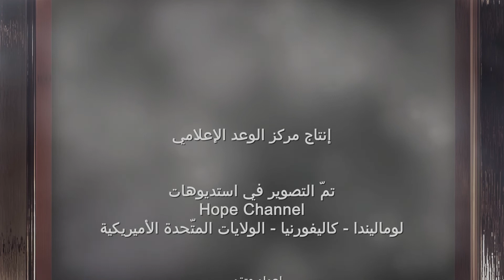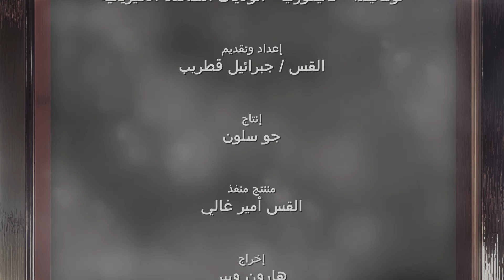بنسلك أُبارك جميع الأمم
يقول الكتاب المقدس أن إبرهيم كان مع الرب فحسب له براً.
ما هي قصة إبراهيم؟
ماذا نعني بالإيمان عندما نتكلم عن إيمان إبراهيم؟
هل هذا يعني أن الإيمان وحده يكفي للخلاص؟
هناك كثير يعرفون وواثقون بوجود الله، فهل هذا هو الإيمان الذي يتكلم عنه الكتاب المقدس؟